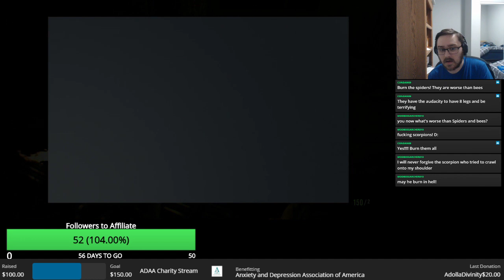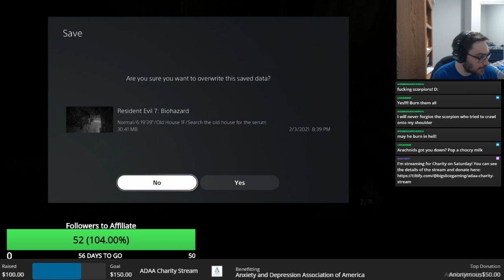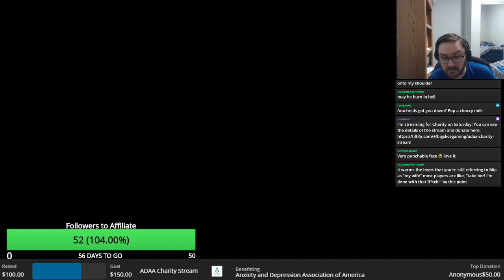Into the Swamp! | Resident Evil 7: Biohazard | Part 10